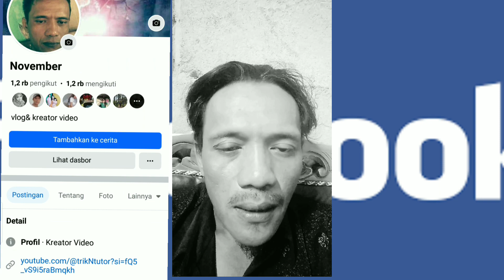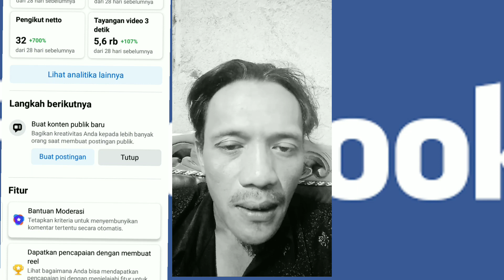cara membuat akun Facebook menjadi aman, layak monetisasi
how to create digital creator on
Facebook , bagaimana cara membuat akun Facebook aman tanpa pelanggaran